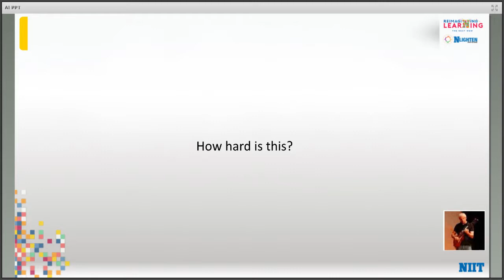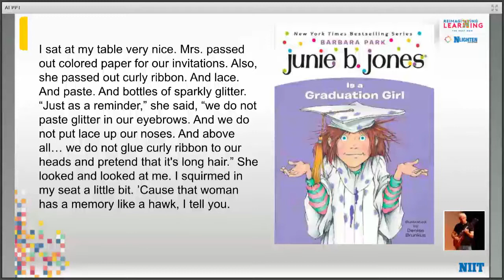NLighten Expert Dr. Gregg Collins (Part -7)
How hard is this?
Dr Collins, a Phd. in AI, what what are the limitations of AI as we progress.